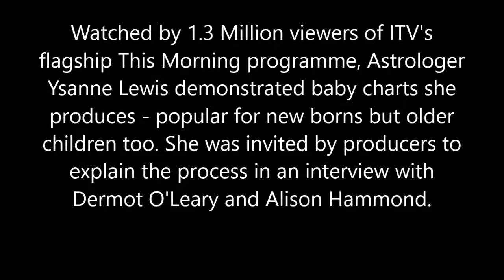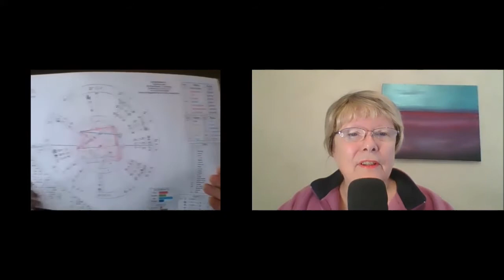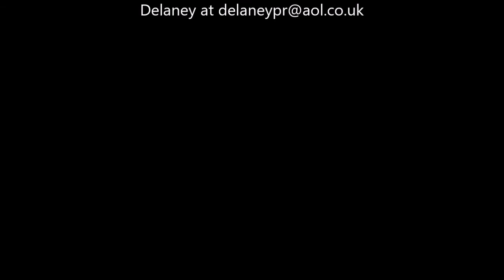Astrologer Ysanne Lewis Tells ITV This Morning About Birth Charts - full interview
Astrologer Ysanne Lewis created birth charts for ITV's flagship show This Morning and was interviewed by Dermot O'Leary and Alison Hammond about her background and findings.
The author of The Time Catcher  explained how new and expecting parents can discover the hidden depths of their children and what is likely to make them happy or sad.
She explained the maths behind what she does and has answers for sceptics who cannot understand how the planets can influence how we feel.
In this 30 minute video she demonstrates chart making and talks about the planetary influences as a child grows up and copes with schooling, college and work and faces the ups and downs of life.
  She tells broadcaster and journalist Carla Delaney about astrology and why charts are not fortune telling but an ancient craft which acts as a road map of life where people decide which route to follow. She discusses the magnetic influences of the moon, especially, and how it impacts our bodies.  She has been working on charts for children and adults since the 70s and demonstrates here how a chart is made how astrology can be a handy tool in the toolkit of life..